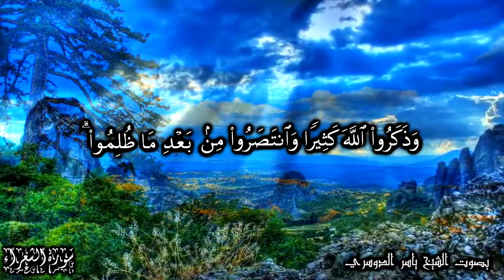هل أنبئكم على من تنزل الشياطين - أواخر سورة الشعراء - بصوت الشيخ ياسر الدوسري